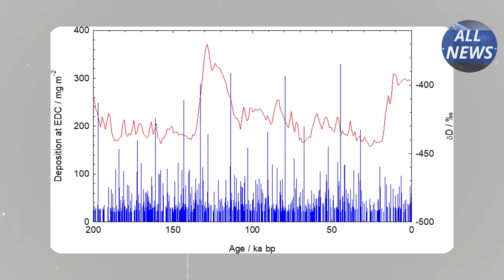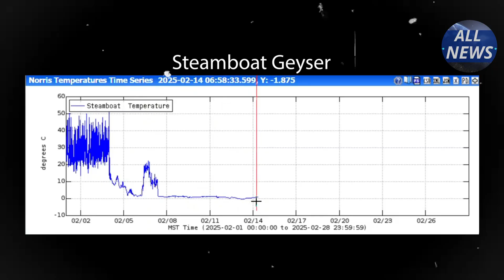2nd Supervolcano Yellowstone Erupts and Kilauea 2025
KALDERA YELLOWSTONE

"Earth in Motion: Yellowstone's Steamboat Geyser and Hawaii's Kīlauea Volcano both erupt in June 2025. Massive lava fountains in Hawaii threaten communities, while record-breaking geyser eruptions in Yellowstone spark scientific concern. Are we witnessing a new chapter in Earth's geothermal history?"